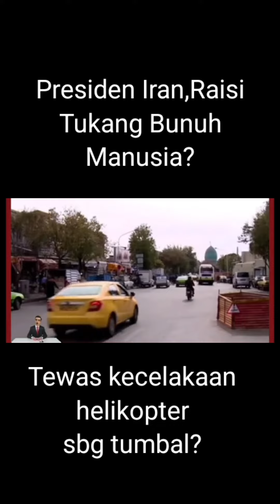Raisi, Presiden Iran Tukang Bunuh Manusia? Tewas celaka helikopter sebagai upahnya?